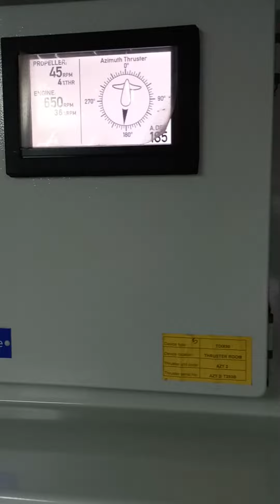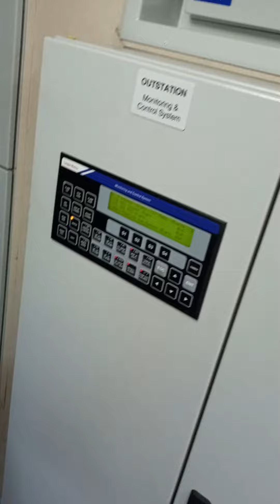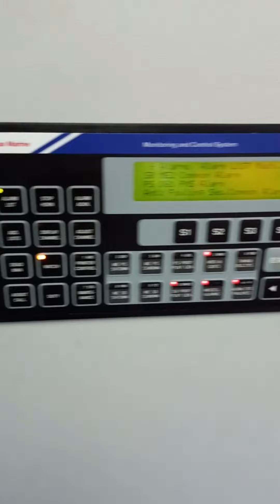Engine Control Room & HVAC Room of a Turkish Tugboat - Raw Footage